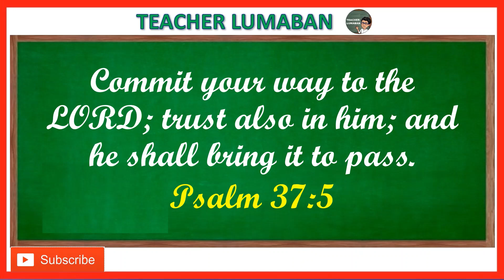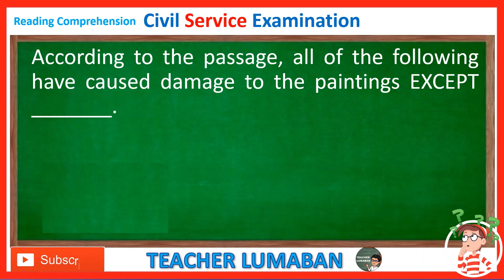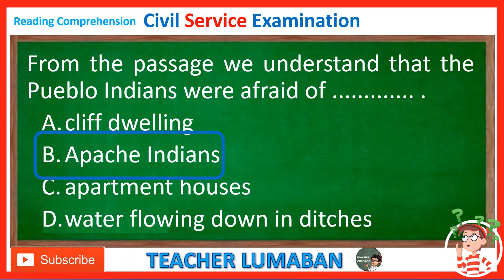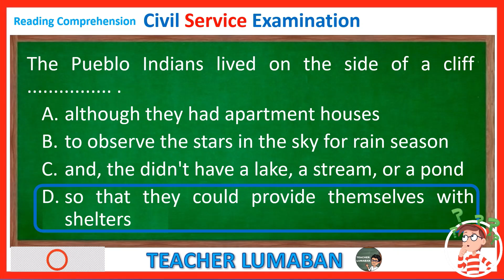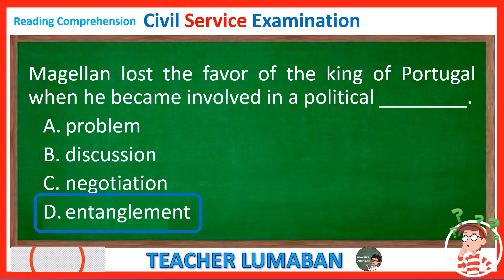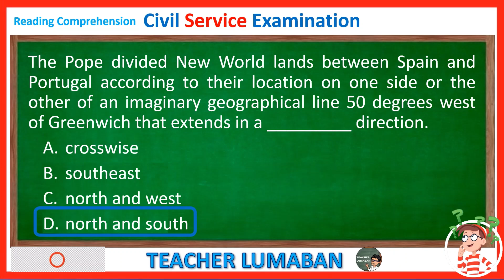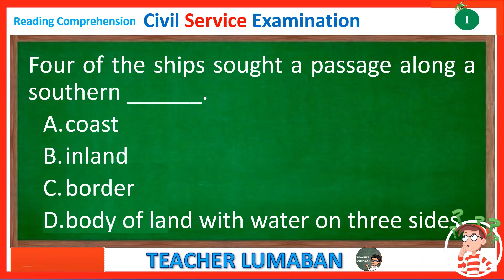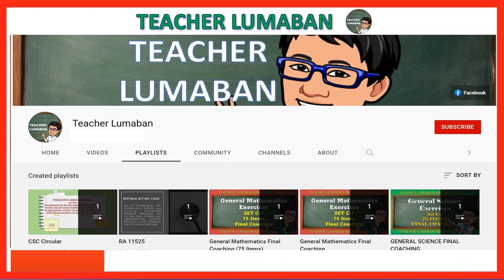Civil Service Exam Set 10B Reading Comprehension | Teacher Lumaban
Civil Service Exam Set 10B Reading Comprehension
This video contains 12 Actual test questions with answers.

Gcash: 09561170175